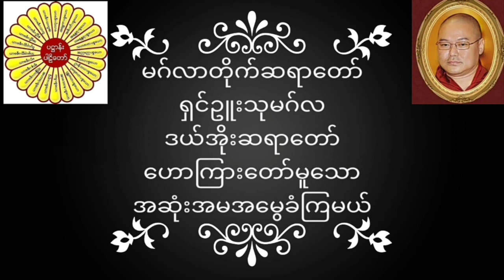မဂ်လာတိုက်ဆရာတော် ရှင်ဥူးသုမဂ်လ(ဒယ်အိုးဆရာတော်) ဟောကြားတော်မူသော အဆုံးအမအမွေယူကြမယ်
မဂ်လာတိုက်ဆရာတော် ရှင်ဥူးသုမဂ်လ(ဒယ်အိုးဆရာတော်) ဟောကြားတော်မူသော အဆုံးအမအမွေယူကြမယ် တရားတော်